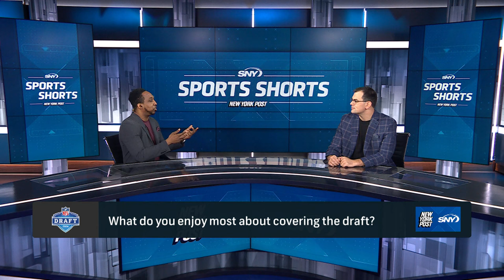What should the Jets and Giants do in the 2024 NFL Draft? | SNY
What should the Jets and Giants do in the 2024 NFL Draft? Should the Jets go offense or defense at #10 and should the Giants go for a QB at #6?